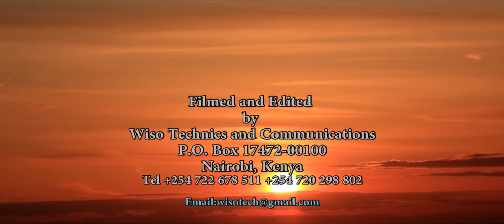BEAUTIFUL VIHIGA SCENERIES